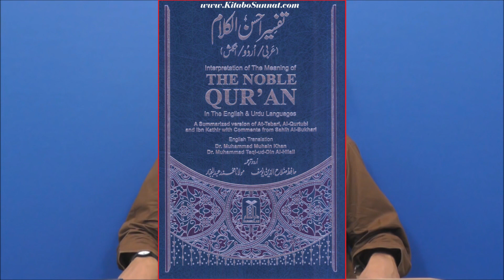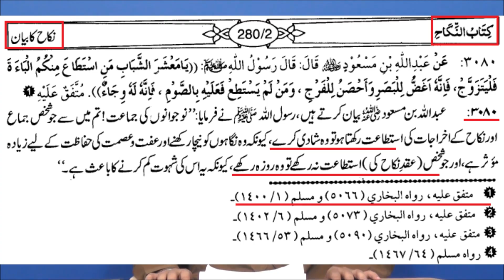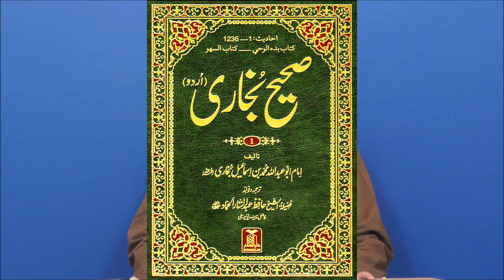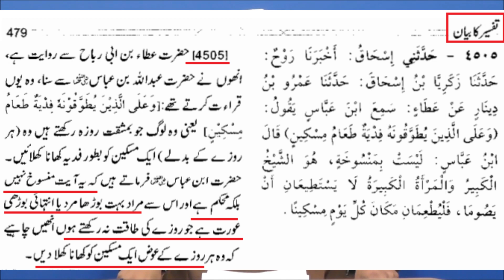RAMZAN ki Ahmiyat | MAQSAD | Farziyat | Importance of Ramadhan | Engineer Muhammad Ali Mirza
Video Clip From New-53-a-Mas'alah : RAMZAN-ul-Mubarak kay Saheh FAZA'IL (From QUR'AN & 17-Saheh AHADITH) (Timeline 00:10:55 to 00:19:27)